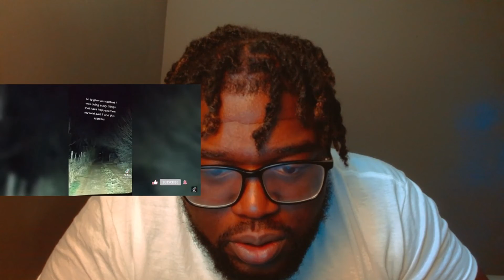WHY IT LOOK LIKE THAT!! Scary Tik Tok videos you shouldn't watch alone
My reation to these scary tik tk clips are insane , its amazing what some people go through with the supernatural! Watch and Enjoy!!